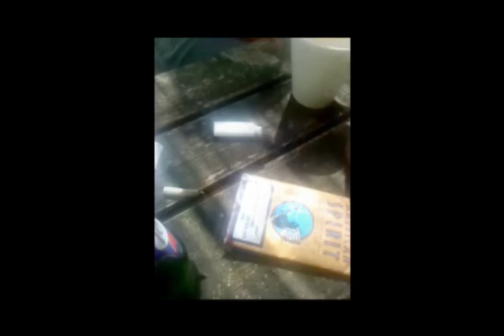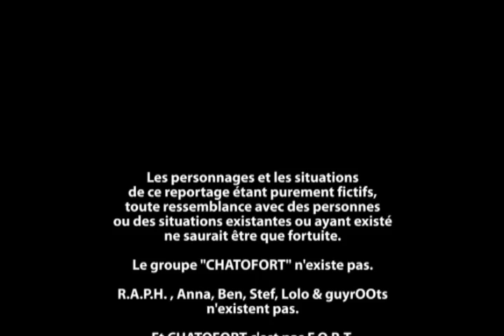ChatoFORT - la drogue c'est mal !